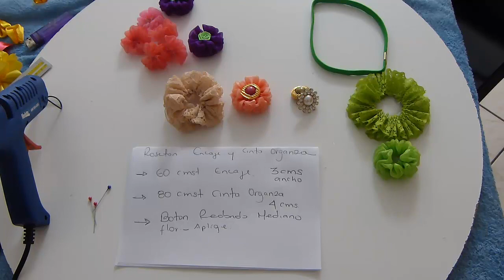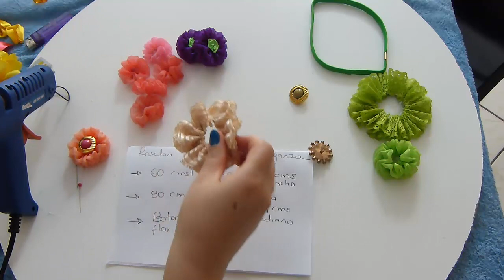Como Hacer Flor de encaje y cinta organza,How To Make a Hair Bow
Moños Redondos para Niñas con encaje y listón, How To Make a Hair Bow
para quienes han pedido moños faciles en encaje  tenemos una facil  y hermosa idea para que la pongan en practica,.  con encaje ancho  doblas  y pasas costura  y para encaje de  3 cms  solo pasas costura  por el orillo fruncir  y listo  la base e un hermoso accesorio.  te damos idea de como pueden utilizar tambien la cinta organza.  de  4 cms de ancho  doblas  y  pasa costura,. quedan hermosas florecitas para este o cualquier accesorio . ideas faciles  y hermosas para el cabello de las niñas .